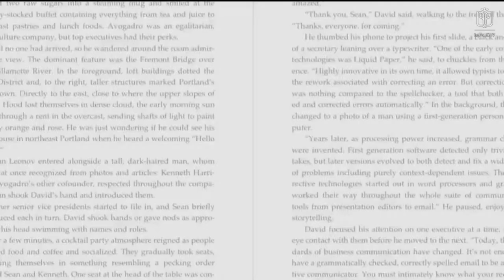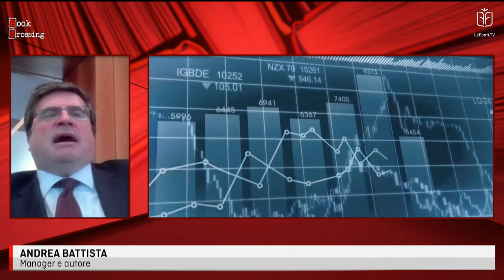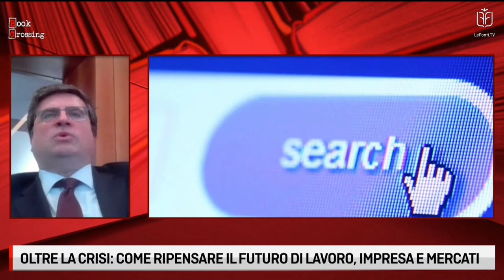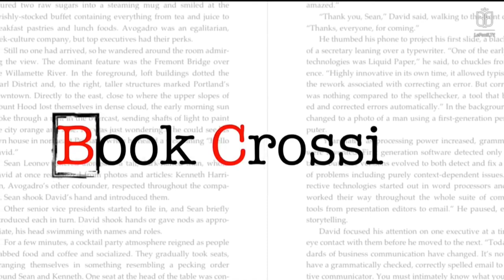Oltre la crisi: come ripensare il futuro di lavoro, imprese e mercati con Andrea Battista